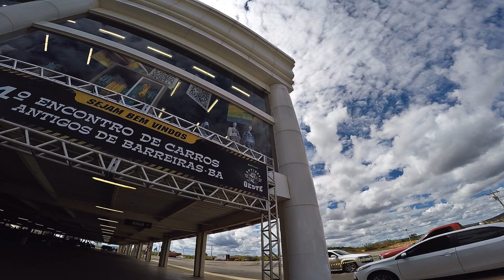FANÁTICOS do Antigomobilismo! - Encontro de carros antigos de Barreiras - BA 2019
• Um encontro repleto de carros antigos fantásticos e cheio de pessoas admiradoras do antigomobilismo, isso é Barreiras BA!

• 4º Encontro de carros Antigos de Barreiras.

• Gostou ? Curta, compartilhe...